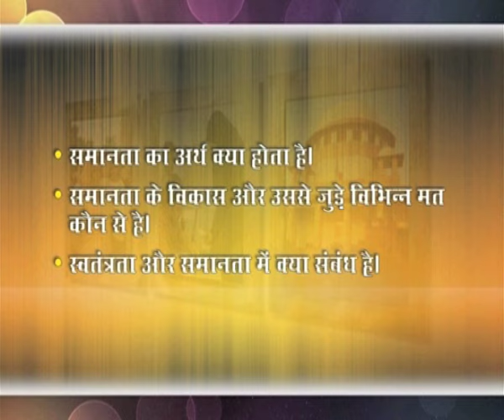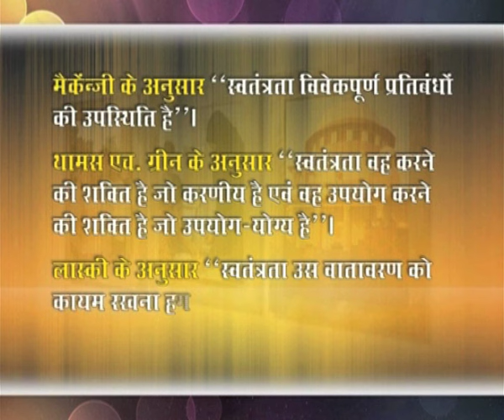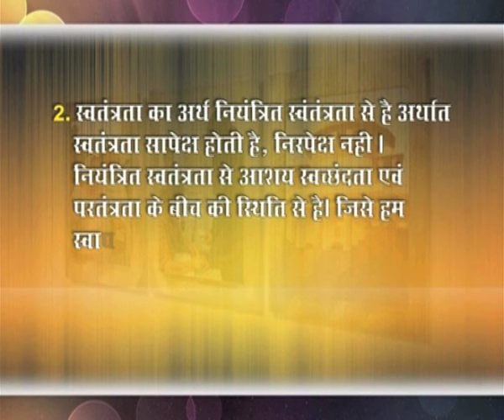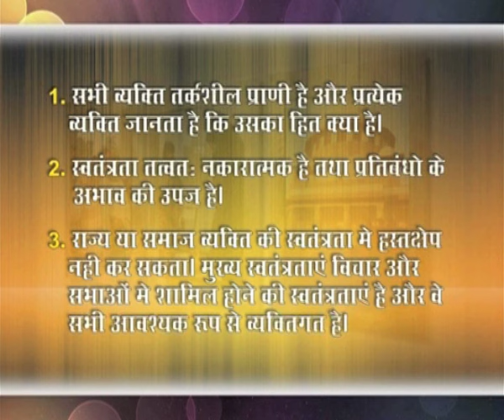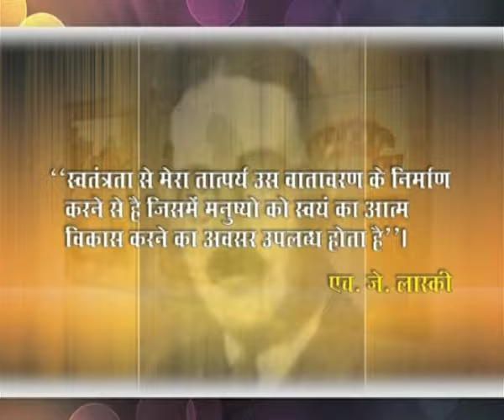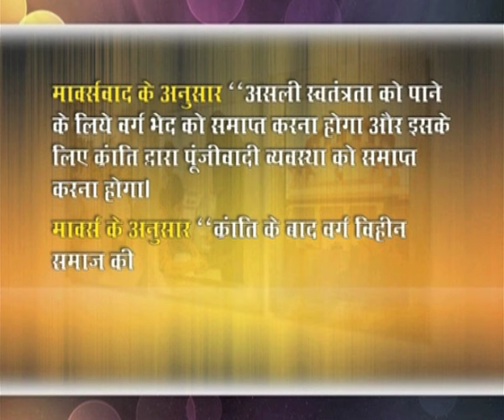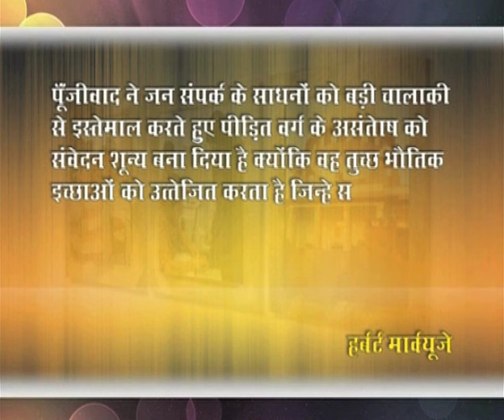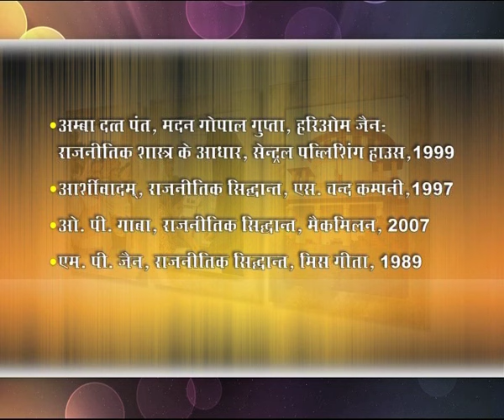समानता, न्याय एवं स्वतंत्रता की अवधारणा: स्वतन्त्रता भाग-2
Subject: हिन्दी पत्रकारिता
Course Name: राजनीति विज्ञान के सिद्धांत